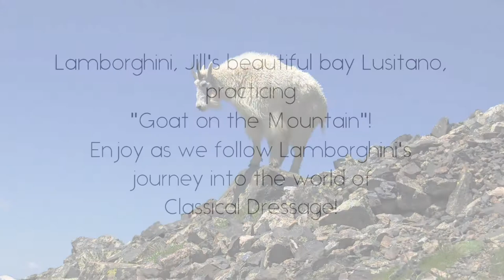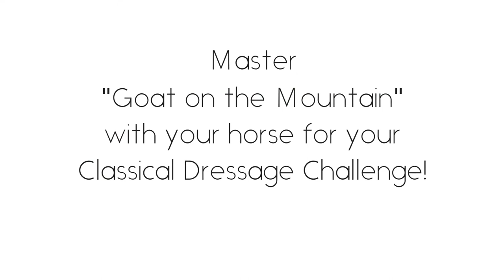#100 day classical dressage challenge Lamborghini Goat On The Mountain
Jill McCrae with her Lusitano, Lamborghini, "Goat on the Mountain" first steps of Classical Dressage!
Get ready for an exciting new program coming this spring!
McCrae Farm will be starting, both "Virtually" and "In-Person", Classical 100_day_calssical_dressage_challenge​​​​​

Start date May 1st, 2021 – August 8th, 2021.
With or without a Lusitano you can still join in the fun!
You can be anywhere in your Classical Journey to participate.
Work-In Hand, Working Equitation, Garrocha and Long-Reining too!
Jill will also be available for private video sessions, to help you on your journey.
You can participate from anywhere in the world, any horse, any age!
Awards will be presented at the end of the challenge!
With a special "Thank You" to Espana Silk for supplying amazing prizes to our top 10 Winners!

You will do a video submission of where your horse is at when we start the 100 days and weekly videos sent in and reviewed as you progress!

FAQ
We will have a small entry free to cover the cost and time to review all of the entries.

You can be anywhere in your Classical Journey to participate. Awards will be presented at the end of the challenge!

(private 15-minute video sessions available at $30 per session)

You can participate from anywhere in the world!
Any riding level, any horse breed, any age horse
Each horse and rider will be reviewed on their own progress, the goal is to help riders to become more sensitive and aware.

You will send in a video submission introducing you and your horse.
Discuss where your horse is at when we start and what your goals are for the 100 days, weekly videos sent in for review as you progress.